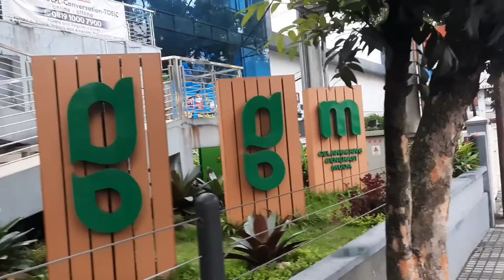Morning Walk on Jl Merdeka BIP BANDUNG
Suasana Pagi di jl Merdeka BIP Bandung , jalan pagi hari melewati keindahan jl Merdeka depan Mall BIP Bandung.
Disekitar jln ini ada beberapa Toko, Resto,Hotel.

1. Bandung Kunafe Outlet Merdeka
2.Holland Bakery Merdeka
3.Road Cafe Steak dan Pasta
4.Hoka Hoka Bento
5.Rumah Makan Bundo
6.MC Donald
7.Poin Samudra Toko Alat Tulis
8.Gramedia Toko Buku
9.Ramen YaBip
10.Joy Steack Bento
11.Deli Coffe Shop
12.KFC
13.Bakso Ikan Express Merdeka
14.Steak Roso Merdeka
15.JCO
16.Istana Sepatu
17.Dahlia Florists
Dan lain lainnya